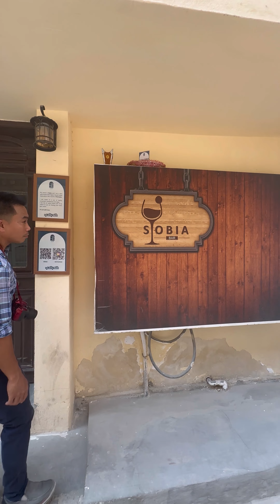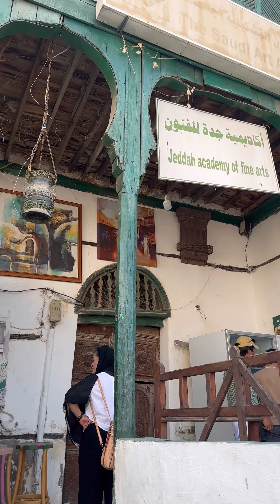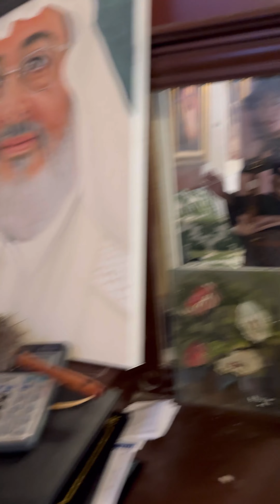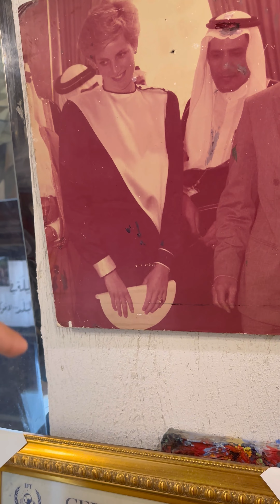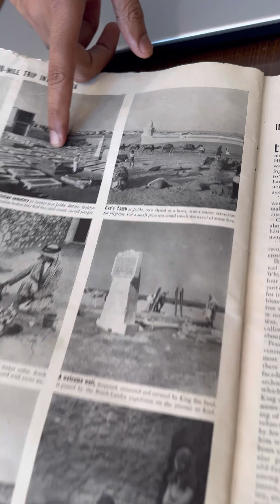Ancient building of saudi arabia balad